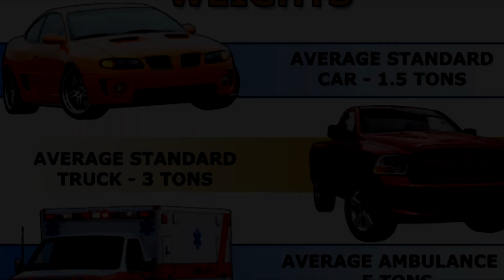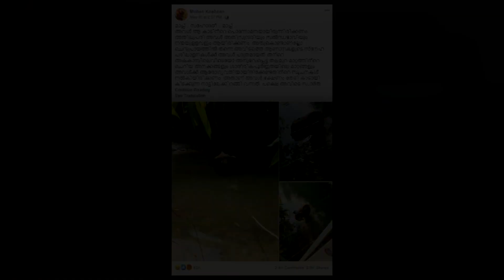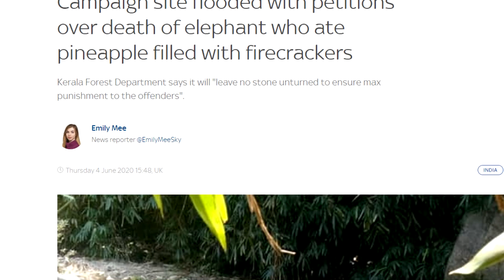ANG ELEPANTENG PINAKAIN NG PINYA NA MAY PAPUTOK [NAKAKAAWA]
Forget about DJ loonyo, Forget about Kim chu, Kalimutan muna natin yung mga nangyayari sa social medyo at Kakambyo muna tayo saglit more on the nature part, Specifically animal kingdom, Ibabahagi ko sainyo ang nakakalungkot kwento ng isang elepante sa India.